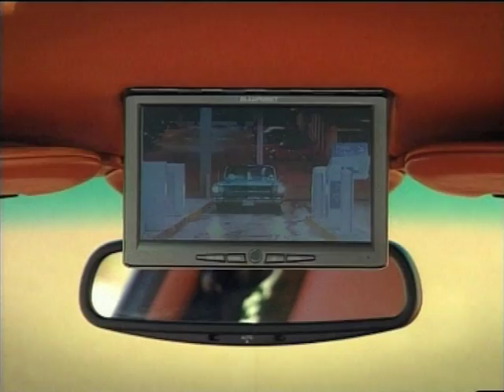Rinspeed Bedouin (2003 Concept Car)